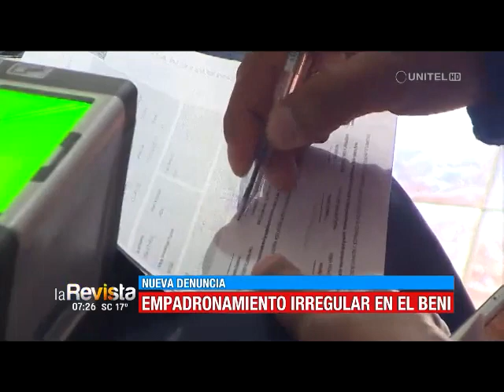Existe nueva denuncia por empadronar de manera irregular en el Beni